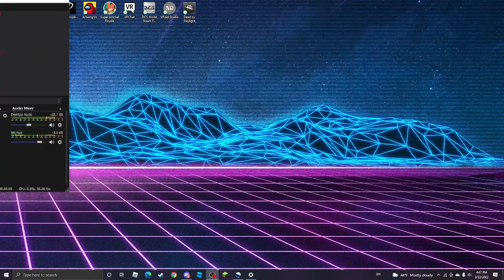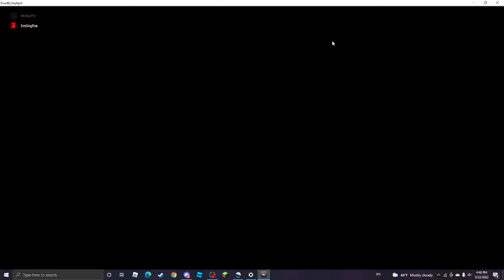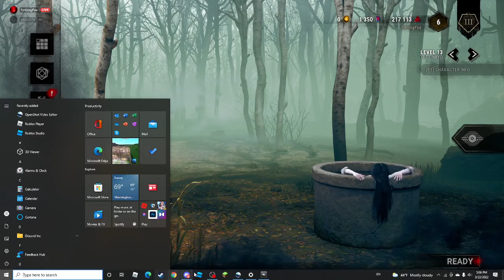Dead by daylight AGAIN NOT CLICKBAIT!!!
I find myself so good at this game but yet so bad